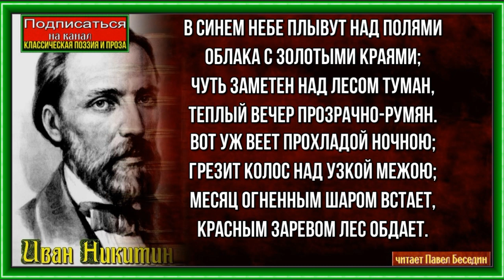В синем небе плывут над полями , Иван Никитин , Русская Поэзия , читает Павел Беседин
В синем небе плывут над полями
Облака с золотыми краями;
Чуть заметен над лесом туман,
Тёплый вечер прозрачно-румян.
Вот уж веет прохладой ночною;
Грезит колос над узкой межою;
Месяц огненным шаром встаёт,
Красным заревом лес обдаёт.
Кротко звёзд золотое сиянье,
В чистом поле покой и молчанье;
Точно в храме, стою я в тиши
И в восторге молюсь от души.